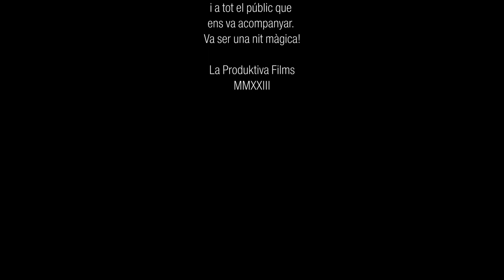Xavi Moyano - Presentación disco en la Sala Sidecar. BCN 25/02/23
Cortometraje documental musical dirigido y realizado por Nando Caballero, La Produktiva Film. 2023

Concierto de presentación del disco "Transocktail" en la Sala Sidecar de Barcelona el 25 de febrero de 2023.

Por orden de aparición:

Pilar Litrán: Cuatro Knock
Lasteah. Performer
Xavier Patau: Bajo y  programaciones.
Albert Jordà: Piano y teclados.
Nito Sánchez: Bateria.
Nico Canet: Guitarra.